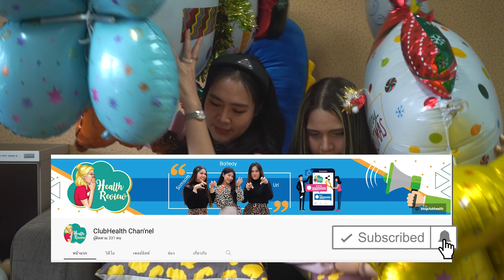Health Review By ClubHealth EP.52 4 เทคนิค ปาร์ตี้ปีใหม่ยังไง ให้สุขภาพดี?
สวัสดีวันปีใหม่พา ให้บรรดาเราท่านรื่นรมย์และแล้วก็มาถึงเทศกาลวันขึ้นปีใหม่กันอีกครั้งแล้วค่ะ แน่นอนว่าจะต้องมีงานปาร์ตี้และการเฉลิมฉลองกันอย่างมากมายเลย แต่บางคนอาจจะหมดสนุกเพราะปวดท้อง หรือท้องเสีย และอาหารเป็นพิษ จากการรับประทานอาหารค่ะ
คราวนี้จะทำยังไงดี หมดสนุกแน่เลย ไม่ต้องกังวลค่ะ วันนี้กระทรวงสาธารณสุข
มี 4 เทคนิค ปาร์ตี้ปีใหม่ยังไง ให้สุขภาพดีในช่วงปีใหม่ มาฝากคุณผู้ชมกันค่ะ